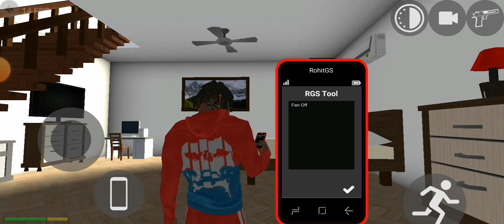Indian Bikes Driving 3D New Update 🤩 All New Cheat Code Number ले जाओ 🤑 2024 ||Indian Bike 3D Game 🎮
Indian Bikes Driving live
Indian bike driving 3D All New Update
Indian Bike Driving Bus Update